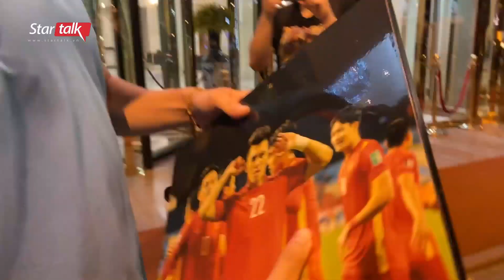Tiến Linh được fan nữ tặng quà trước giờ lên Phú Thọ tập huấn SEA Games 31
Tối 30/4, U23 Việt Nam di chuyển lên Phú Thọ để bước vào giai đoạn tập huấn cuối cùng trước thềm SEA Games 31. Ô tô của đội được dẫn đường bởi lực lượng cảnh sát giao thông nên di chuyển khá thuận lợi. Tiến Linh được fan nữ tặng một bức ảnh bằng gỗ, ghi lại khoảnh khắc ăn mừng trên SVĐ Quốc gia Mỹ Đình.